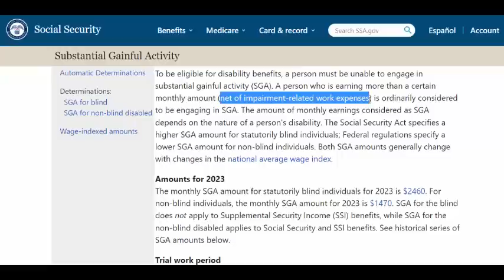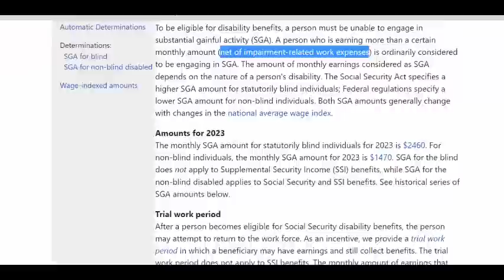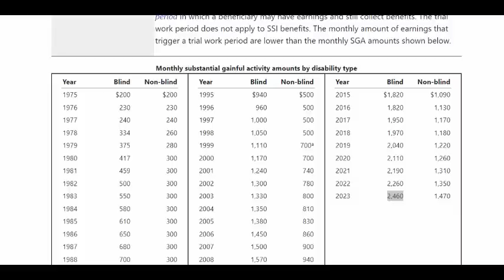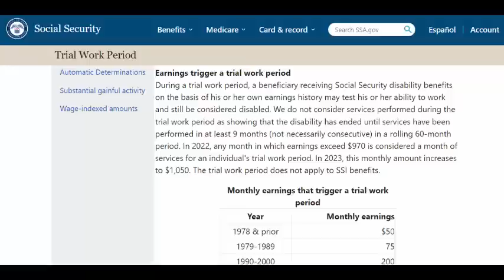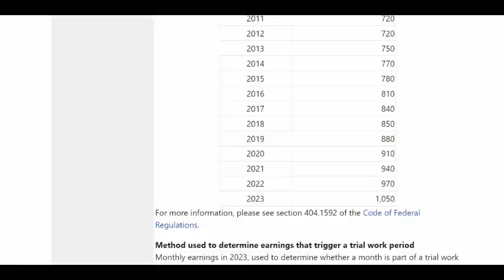Social Security Disability Benefits How Much You Can Make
How Much You Can Make And Apply For Disability - SGA

How Much You Can Make And Keep Your Social Security Disability Check - Trial Work Period